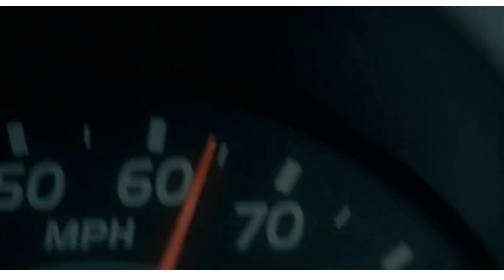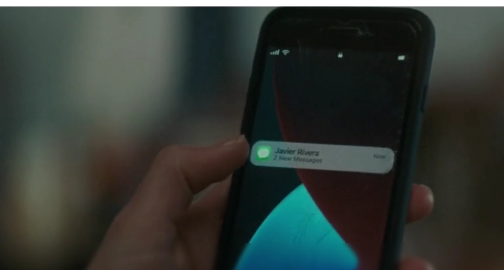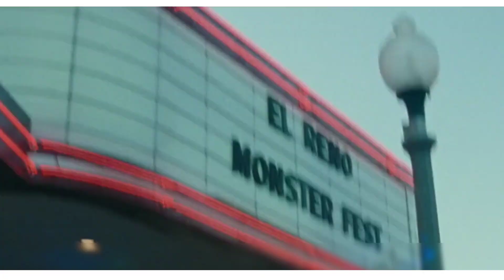Twister (2024) လေဆင်နှာမောင်း ရုပ်ရှင် ဇာတ်ကားသစ် စ/ဆုံး Film Summary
မင်းသမီးလေး ကြည့်ရတာနဲ့တင်တန်တယ်Diaster သဘာ၀ဘေးအန်တရယ် ဇာတ်ကား
ဒီလို Film Rec​ap, Review, Summary လေးတေွ စိတ်ဝင်စားတယ်ဆို